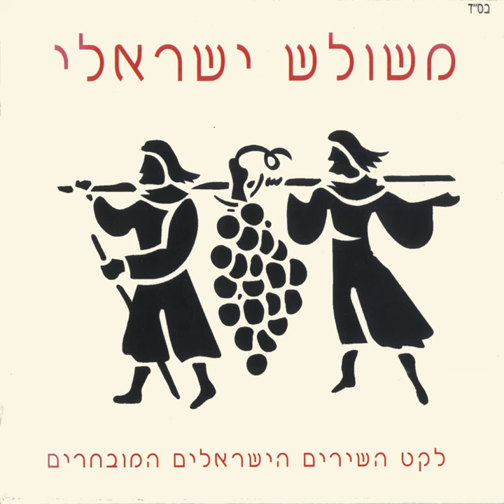שימרי נפשך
שימרי נפשך · Margalit Tzan'ani

משולש ישראלי

Music  Publisher: Copyright Control
Composer: Sasha Argov
Lyricist: Nathan Alterman